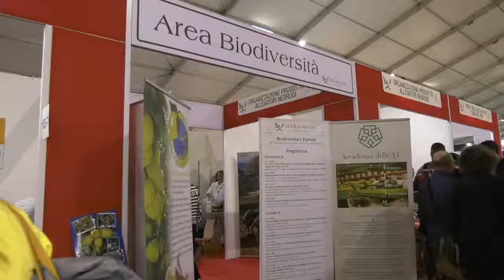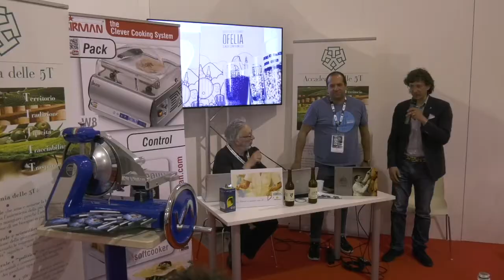Re Norcino Vinitaly 2018